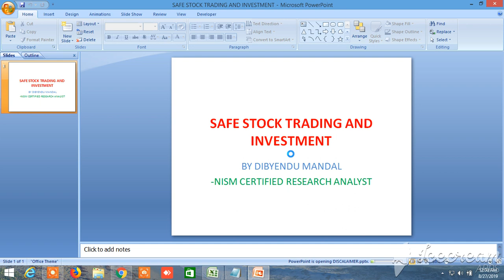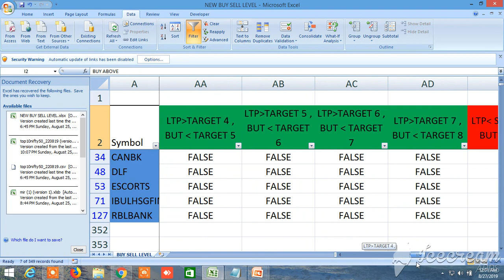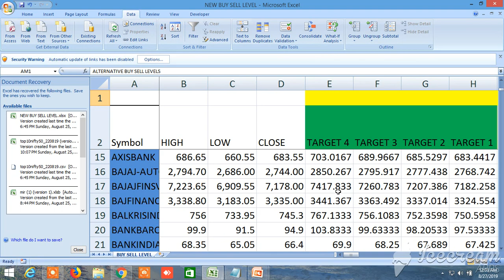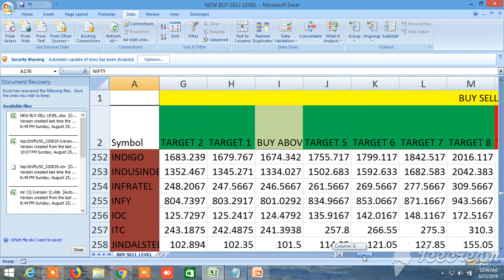NEW BUY SELL LEVELS ALL IN ONE EQUITY, FUTURES, COMMODITY, NIFTY, BANKNIFTY 27.08..2019